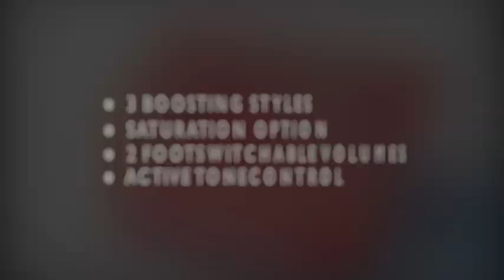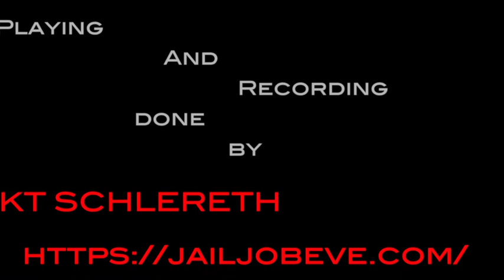Redstuff Amplification REVISION 2 Booster in front of a 1974 -50-Watt Plexi with a Les Paul 2010 R8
The REVISION 2 is made to keep the natural tone of the instrument , with the ability to boost and shape the tone in several ways . With its two volume knobs and additional saturation mode it is perfect to work as a rhythm - lead switching unit.

Controls: TONE - turn left for more bass - turn right for more treble NEUTRAL/TONE-A/TONE-B switches

2 x Volume control for NoSat/Global

Details:

Booster with 3 different boosting styles & saturation option.

2 switchable volumes

Many thanx to Benedikt Schlereth for playing and recording this!

More clips with the REV 2 Booster